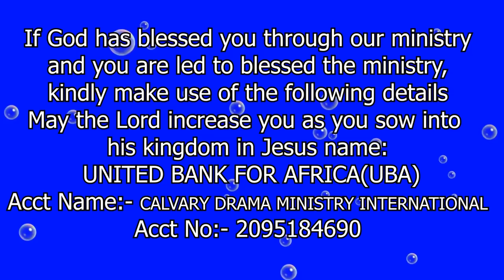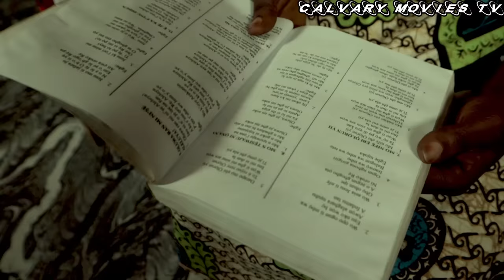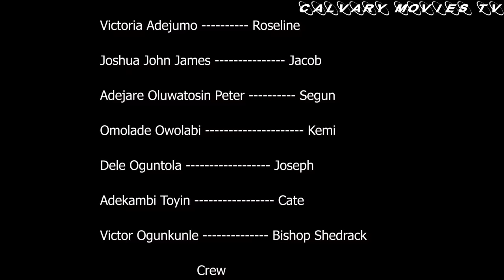ONLY MERCY||LATEST GOSPEL MOVIE||DIRECTED BY MOSES KOREDE ARE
Calvary Drama Ministry International Ogbomosho